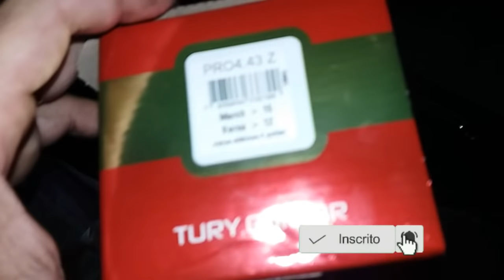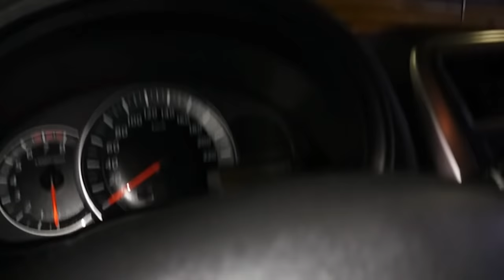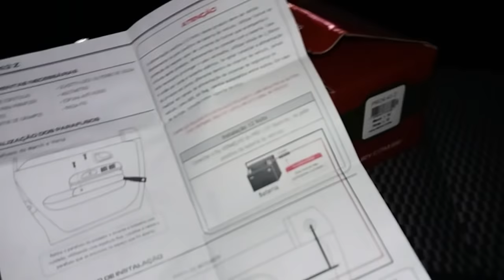Como instalar módulo de vidro elétrico com anti esmagamento no Nissan March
Como instalar módulo de vidro elétrico para acionamento via controle do alarme com sistema de anti esmagamento para o Nissan March  , módulo da @TurydoBrasil  PRO 4.43 Z. atualmente substiuído pelo modelo PRO 4.43 FE